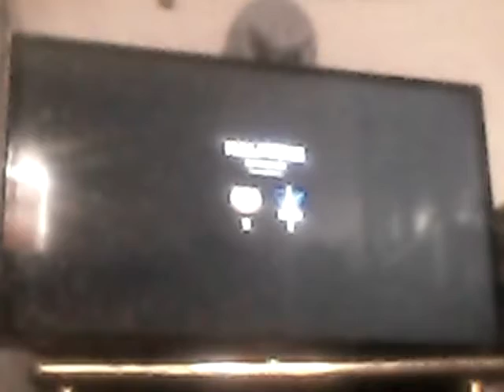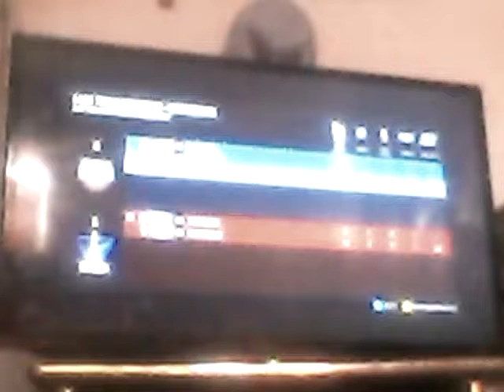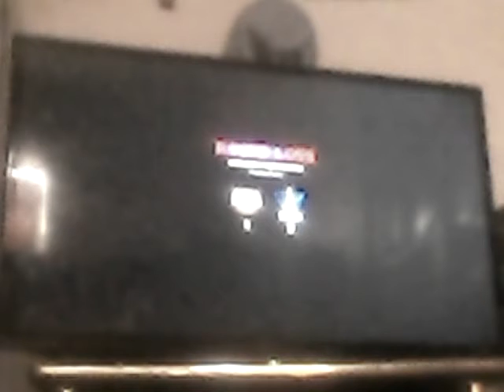Titanfall with TITANTAKER